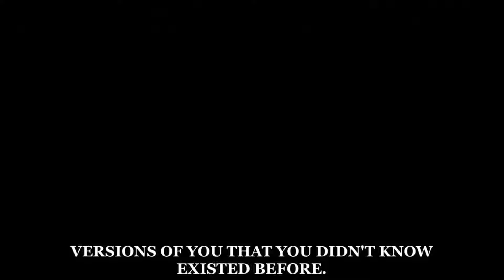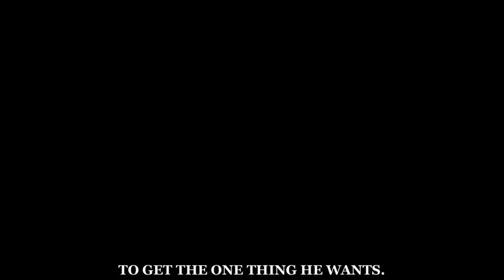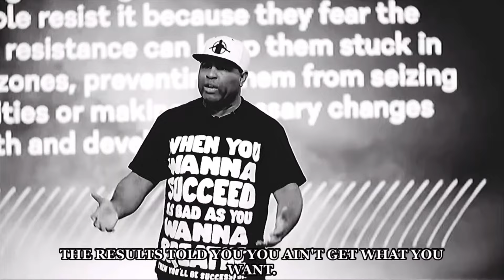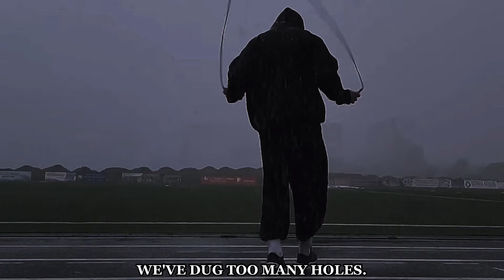We got the same.. | BEST OF - Mindset Motivation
A Motivation BEST OF : We got the same.. that shows a Hard Mindset

motivational quotes combined with clips of andrew tate - david goggins and eric thomas

It can be a motivational video, if you understand that warrior mindset
The warrior mindset is a philosophy you can use everywhere in your life.

We got the same..  is the hard mindset you need

if you want to see more motivational videos
My motivational videos and the motivational speeches I use are sometimes a bit harder but will bring you more self improvement than the other stuff.
(Think so ,hope so)
Watch the videos and decide if you want to follow me and my morals

Your 3 Against All